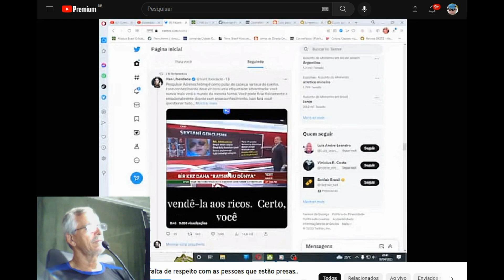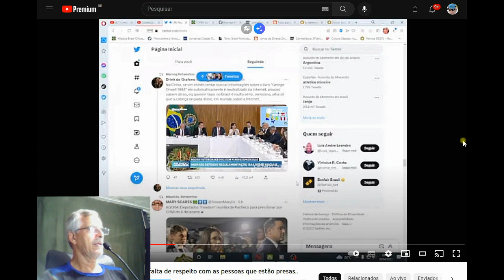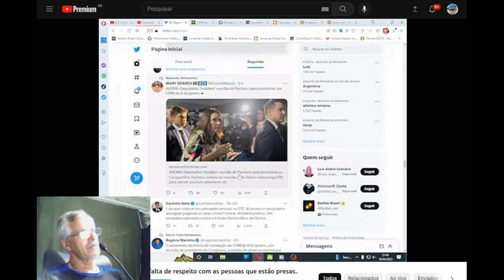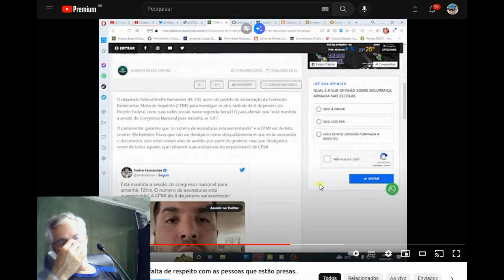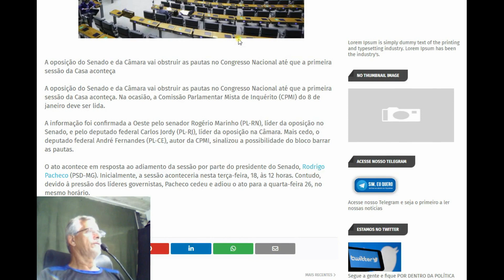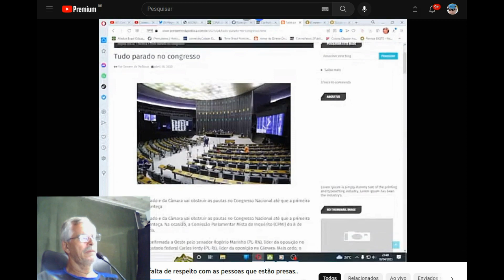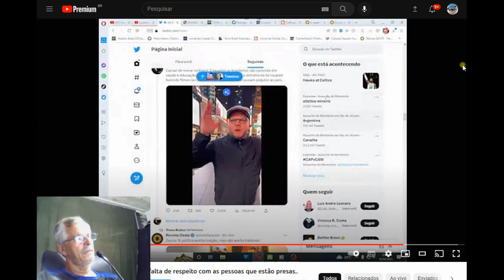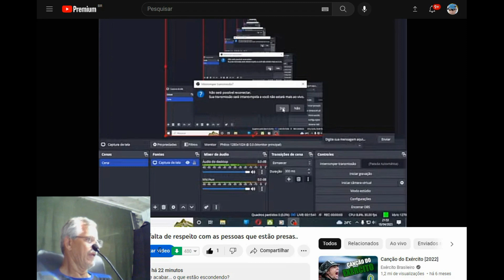VERGONHA RODRIGO PACHECO! falta de respeito com as pessoas que estão presas.. que estão escondendo?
Desculpem o áudio ficou baixo pq estou testando um novo programa de gravação..
𝙑𝙚𝙟𝙤 𝙢𝙪𝙞𝙩𝙤𝙨 𝙮𝙤𝙪𝙩𝙪𝙗𝙚𝙧𝙨 𝙧𝙚𝙘𝙡𝙖𝙢𝙖𝙣𝙙𝙤 𝙙𝙚𝙨𝙢𝙤𝙣𝙚𝙩𝙞𝙯𝙖çã𝙤 𝙚 𝙥𝙚𝙙𝙞𝙣𝙙𝙤 𝙋𝙄𝙓 𝙚𝙩𝙘.. 𝙢𝙖𝙨 𝙤 𝙘𝙤𝙣𝙩𝙚ú𝙙𝙤 𝙟á 𝙣ã𝙤 é 𝙢𝙖𝙞𝙨 𝙧𝙚𝙡𝙚𝙫𝙖𝙣𝙩𝙚. 𝘼 𝙢𝙖𝙞𝙤𝙧𝙞𝙖 𝙙𝙖𝙨 𝙣𝙤𝙩í𝙘𝙞𝙖𝙨 𝙚𝙪 𝙟á 𝙚𝙨𝙩𝙖𝙫𝙖 𝙞𝙣𝙛𝙤𝙧𝙢𝙖𝙙𝙤 𝙖𝙣𝙩𝙚𝙨 𝙙𝙚𝙡𝙚𝙨 𝙥𝙤𝙨𝙩𝙖𝙧𝙚𝙢, 𝙥𝙤𝙧 𝙞𝙨𝙨𝙤 𝙧𝙚𝙨𝙤𝙡𝙫𝙞 𝙛𝙖𝙯𝙚𝙧 𝙢𝙖𝙞𝙨 𝙫í𝙙𝙚𝙤𝙨 𝙘𝙤𝙢 𝙢𝙞𝙣𝙝𝙖𝙨 𝙥𝙧ó𝙥𝙧𝙞𝙖𝙨 𝙢𝙖𝙩é𝙧𝙞𝙖𝙨.